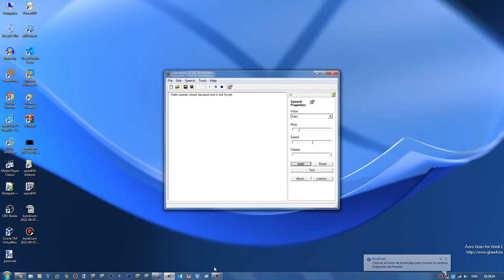Message To Summer School